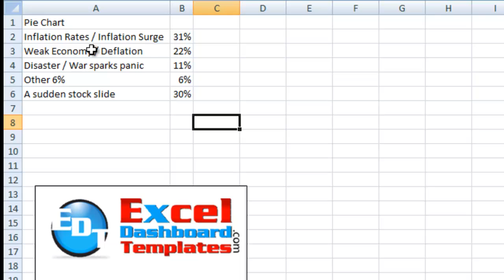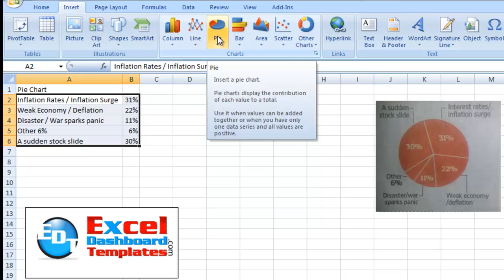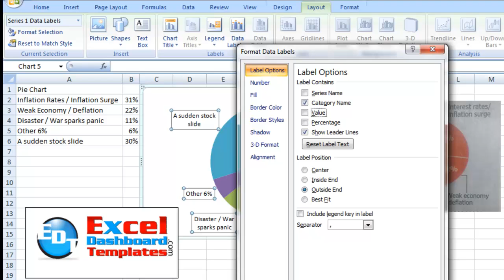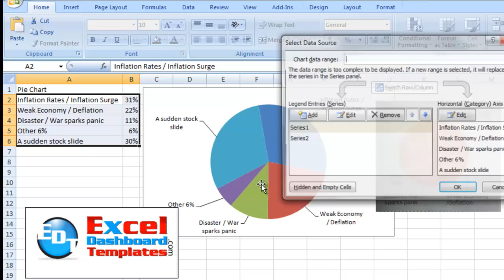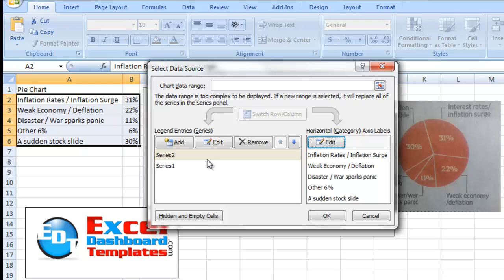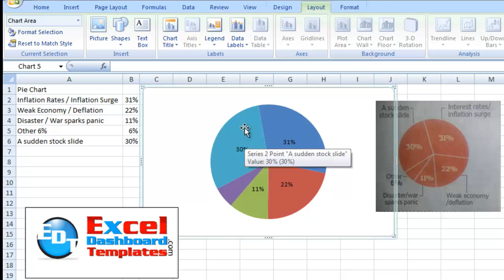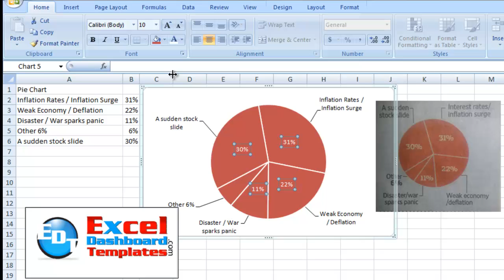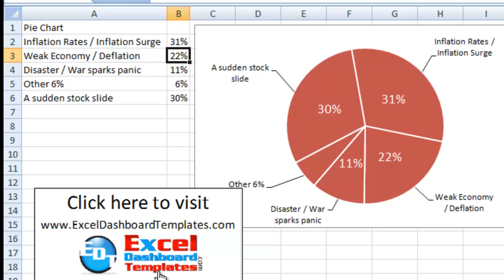How-to Make a WSJ Excel Pie Chart with Labels Both Inside and Outside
Learn How-to Make an Excel Pie Chart with Labels where the labels are both Inside and Outside of the pie slices.  This was from a Wall Street Journal infographic that was recreated in an Excel spreadsheet using standard Excel options.